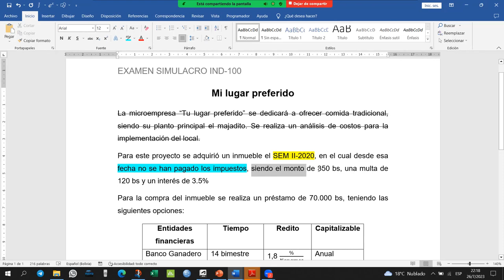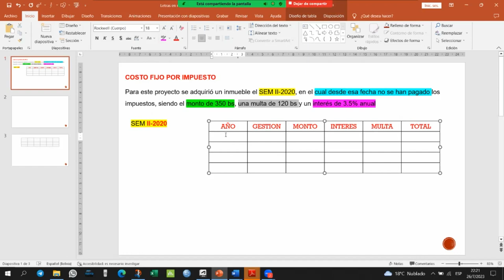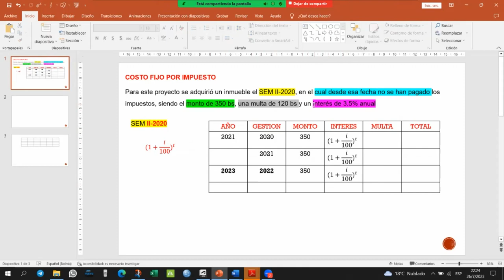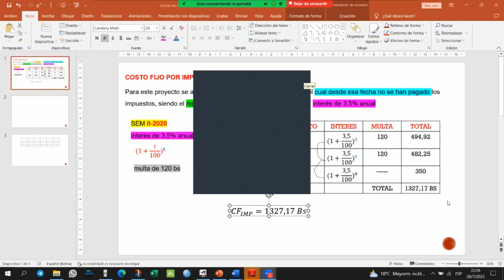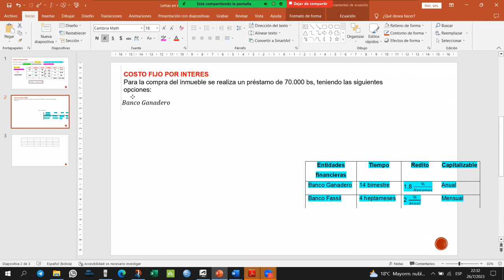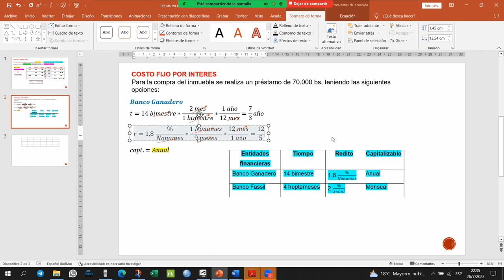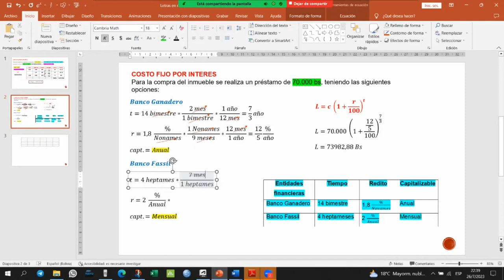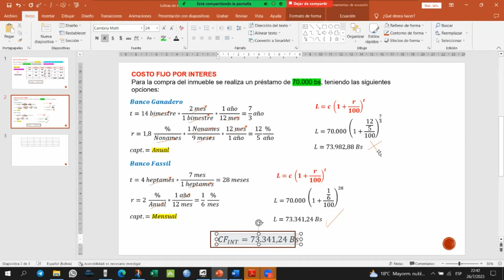REPASO COSTOS IND-100 PARTE 1